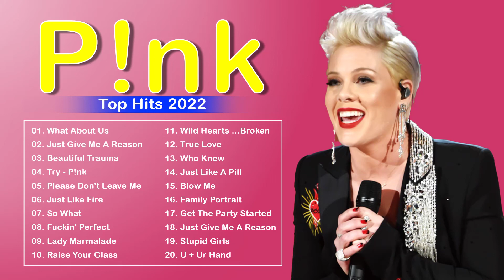Pink Greatest Hits Full Album 2022 😍 The Best of Pink Songs 2022 🥰 Pink Top Best Hits Playlist 2022